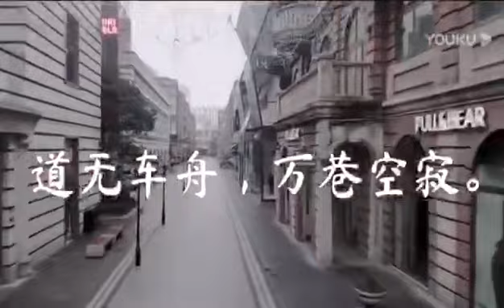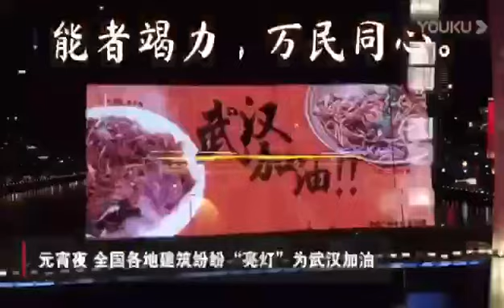وداع اهل مدينه وهان الصينية للفريق الطبي بعد القضاء علي فيروس كورونا-07